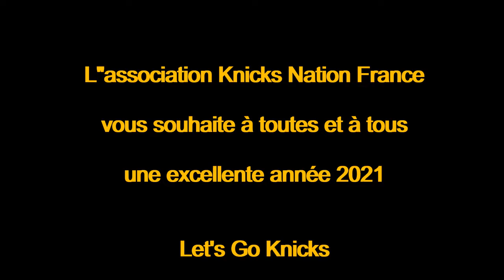Welcome to 2K21 with KNF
We wish you a happy new year

Voilà en ce soir de Saint Sylvestre nous sommes tous heureux de laisser l'année 2020 derrière nous.

Au nom de l'ensemble du board de l'association nous vous souhaitons à toutes et à tous une excellente année 2021. Tous nos meilleurs voeux de bonheur et bien sûr de santé.

Enfin beaucoup de plaisir à supporter les New York Knicks.